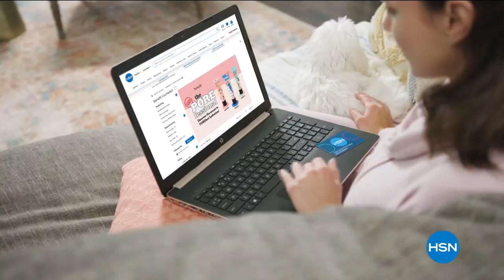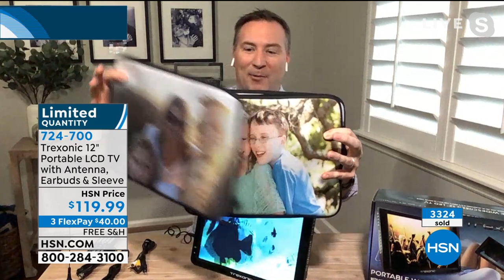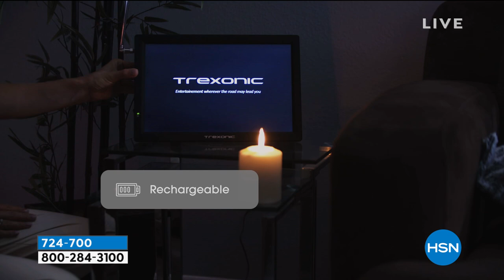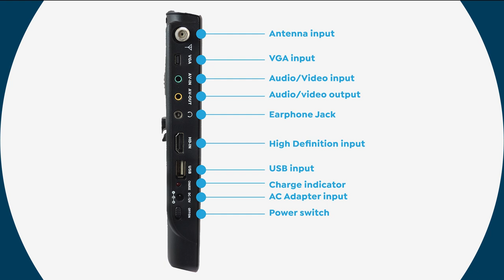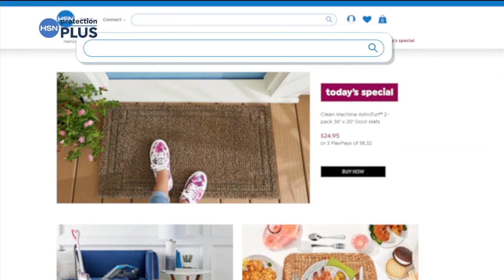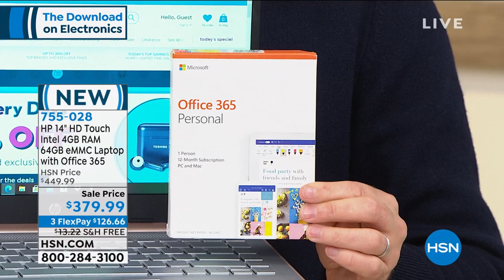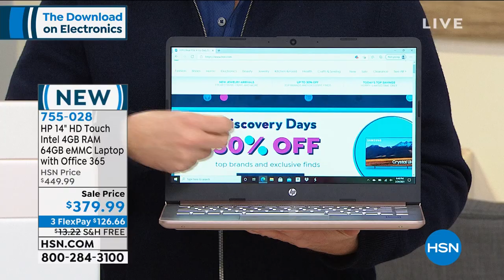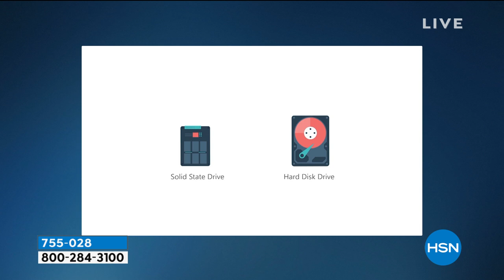HSN | The Download On Electronics with Adam 02.24.2021 - 06 PM